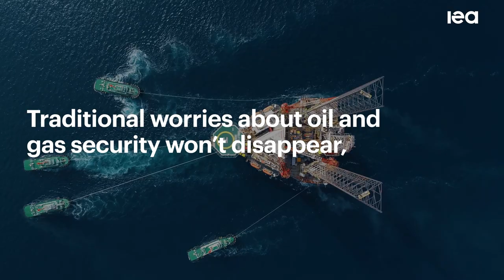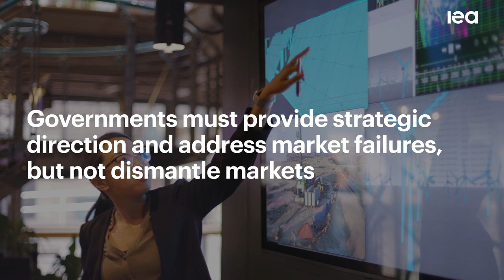Ten Essentials for Secure Energy Transitions - World Energy Outlook 2022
High and volatile fossil fuel prices in the wake of Russia’s invasion of Ukraine
underscore the risks inherent in today’s energy system and the importance of energy
security to our economies and daily lives. Energy transitions offer the chance to build
a safer and more sustainable energy system that reduces exposure to fuel price
volatility and brings down energy bills, but there is no guarantee that the journey will
be a smooth one. Traditional security threats remain, even as new potential
vulnerabilities emerge. This video proposes ten guidelines to help
buttress energy security in the “mid‐transition”, when the clean energy and fossil fuel
systems co‐exist and are both required to deliver reliable energy services.